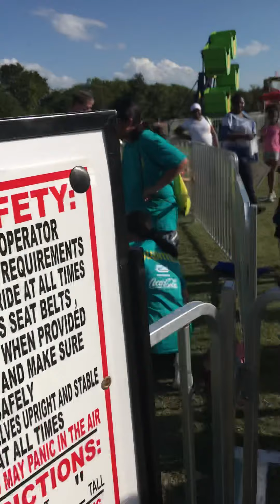Wyatt Rides with Bud